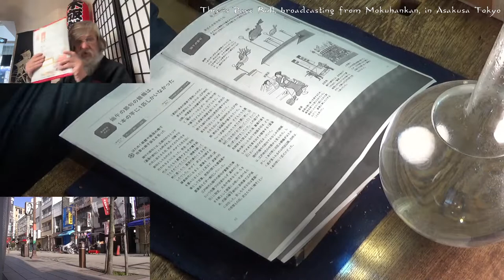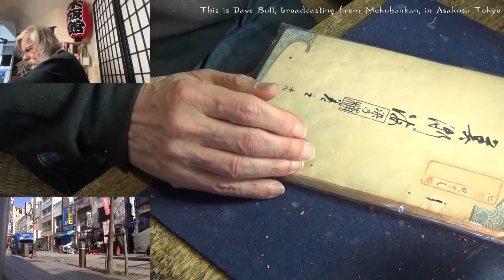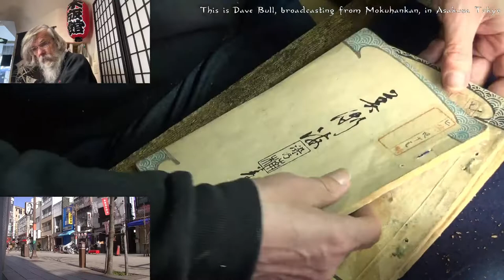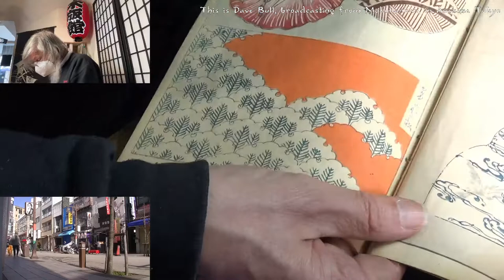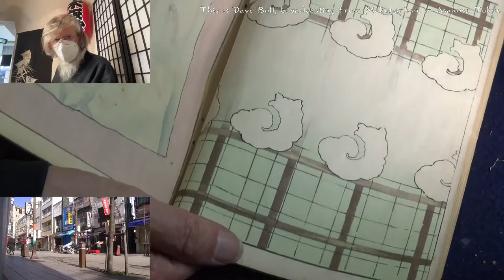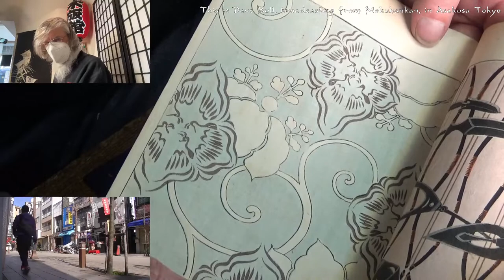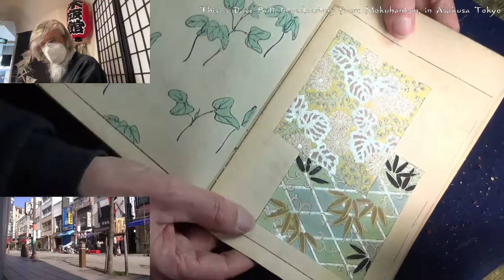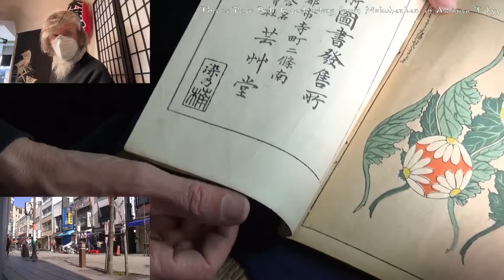Twitch replay 2022 03 05